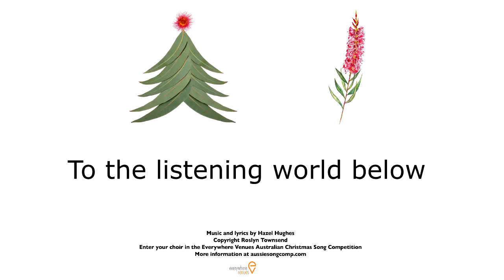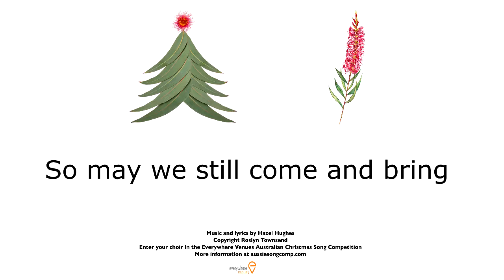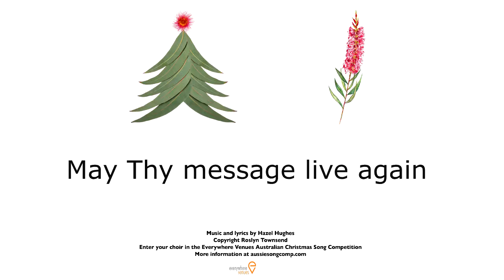The Christmas Star Hazel Hughes- Performed by Amy Reeks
Performed by Amy Reeks in 2008.

Once there came a child to Earth,
In the days of long ago
Angel choirs proclaimed his birth
To the listening world below.
Star in heaven shining bright,
On this holy Christmas Night,
May Thymes sage age live again
Peace on earth good will to men.